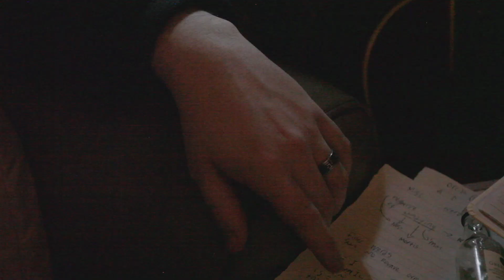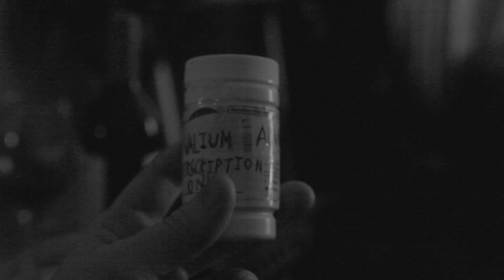The Dictionary of Obscure Sorrows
The Dictionary of Obscure Sorrows is my 4th and final short film created for MIA. Made as my A2 practical, my film takes inspiration from the directors Godfrey Reggio, Sergei Eisenstein, Andrei Tarkovsky and Jean-Pierre Jeunet.

Written and Directed by Robin Donnelly
Inspired by the book by John Koenig

Cast
Thomas - Rossa McCann
Cassandra - Alyssia Rice

Special Thanks:
Lagan College MIA
James Donnelly
Anna Hunter
Claudia Barret

Frost - SUNN 0)))
Double Crossed - Brain
Comptine d'un autre été - Yan Tiersen
Prophecies - Philip Glass
Koyaanisqatsi - Philip Glass
Pruit Igoe - Philip Glass